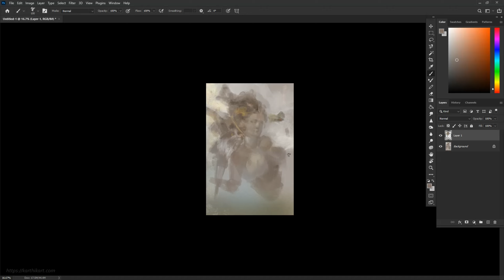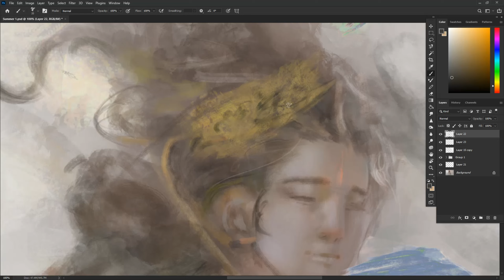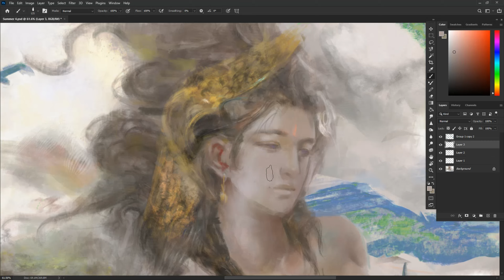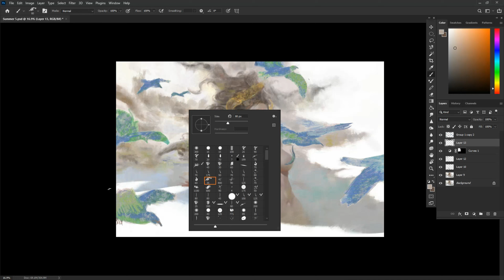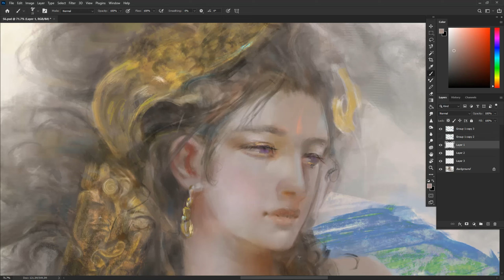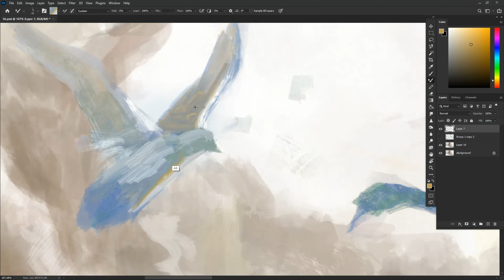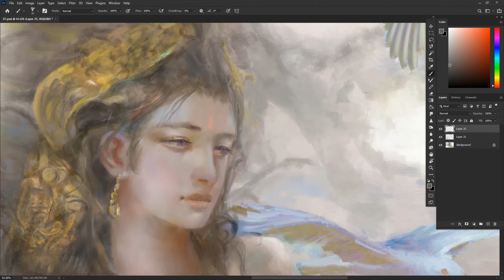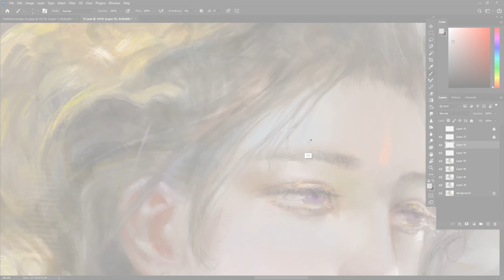Poise - SPEED PAINTING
Music used

→ Another - Vicki McCrone
→ Illuminate - Peter Orbit
→ Nothing To Give But My Heart - Utho Riley